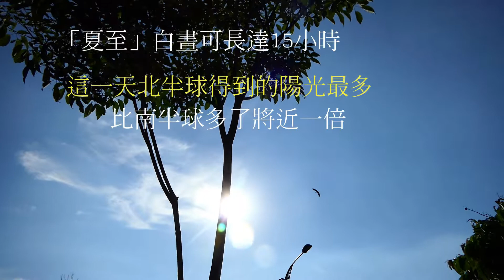「夏至」食衣住行育樂節氣養生和禁忌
每年公曆6月21日或22日這天，太陽直射地面的位置到達一年的最北端，直射北回歸線。此時，北半球的白晝達到一年的最長時間。
「夏至」白晝可長達15小時，這一天北半球得到的陽光最多，比南半球多了將近一倍。「夏至」節氣養生尤為重要，「夏至」養生需要注意些什麼呢？以下從食衣住行育樂逐一討論：
一、 食的養生：
1. 夏至時節氣候炎熱，人的消化功能相對較弱，因此，飲食宜清淡不宜肥甘厚味，要多食雜糧以寒其體，不可過食熱性食物，以免助熱；冷食瓜果當適可而止，不可過食，以免損傷脾胃；厚味肥膩之品宜少勿多，以免化熱生風，激發疔瘡之疾。
2. 綠豆性甘寒，能入心經和胃經，夏天體熱小便黃赤時，效果最好。很多人不知道煮綠豆的時候要不要把豆衣去掉，其實綠豆衣也是一味中藥，藥效跟綠豆一樣，只是稍弱而已。所以作為一般清熱消暑之品，不用特意將豆衣去掉。喜歡吃甜的人還可以加些蜂蜜，對熱毒的癰腫也有很好的效果。但綠豆畢竟是寒性的，體質虛弱的人不宜多食。
3. 這一時節氣溫高，每日要補充2千CC的白開水，人體只能通過排汗來散熱，使人體內的水分大量流失，此時若不及時補充水分，就會使人體血容量減少，大腦會因此而供血不足，進而造成頭痛頭暈。造成頭痛頭暈的另一種原因是，人體出汗時體表血管會擴張，更多的血液會流向體表，這種血液的再分配可使血壓偏低的人血壓更低，從而發生頭痛頭暈。
二、 衣的養生：
1. 夏季不要穿得太厚，很多年輕人喜歡穿牛仔服飾，夏季不適合穿這種衣物。衣服顏色儘量以淺色為主，這樣才能少吸熱。從服裝的顏色上來講，最好穿紅色的衣服，因為紅色的衣服可大量吸收日光中的紫外線，進而保護皮膚，防止皮膚老化甚至癌變。
2. 衣服的布料儘量選用棉質及亞麻，這樣容易吸汗和透氣。應避免在強烈的陽光下暴曬，外出時，應採取防曬措施，如打傘、戴遮陽帽、塗防曬霜等。
三、 住的養生：
忌夜臥貪涼，不可晚上睡覺整夜開空調冷氣，這種習慣易導致傷風、面癱、關節疼痛、腹痛腹瀉，對身體的損傷是嚴重的，小朋友不要在其睡著之後扇風取涼。
四、 行的養生：
1. 順應自然界陽盛陰衰的變化，宜晚睡早起，而老弱者則應早睡早起，儘量保持每天7小時左右的睡眠時間。從這天開始，一定要睡午覺。夏至陰生，在中醫理論中，「午覺」是以陽養陰，「子覺」是以陰養陽。只要能合上眼睛一會，就能達到很好的養陰效果。合理安排午休時間，一為避免炎熱之勢，二可恢復疲勞之感。
2. 每日溫水洗澡，不僅可以洗掉汗水、污垢，也使皮膚清潔涼爽消暑防病。因為，溫水沖澡，體表血管擴張，加快血液循環，改善肌膚和組織的營養，降低肌肉張力，消除疲勞，改善睡眠，增強抵抗力。
五、 育的養生：
夏季運動最好選擇在清晨或傍晚天氣較涼爽時進行，場地宜選擇在河湖水邊、公園庭院等空氣新鮮的地方，運動出汗過多時，可適當飲用淡鹽開水或綠豆鹽水湯，不可飲用冰開水。
六、 樂的養生：
夏至養生先養心，心對應「夏」，也就是說夏季心陽最旺，重點關注心臟保養。夏季炎熱，更宜調息靜心，應「常如冰雪在心」，即「心靜自然涼」。聽慢音樂是一個調息的好方法。音樂中的音符也含有陰陽五行的元素，節奏快的音樂能增強體內陽氣、助人興奮的效果，舒緩音樂可以幫助呼吸慢下來，讓心臟得到休息。

    「夏至」之後，陰氣始生，陽氣開始衰退。對應著這種陰陽變化，這一天民間有哪些習俗禁忌？以期求得吉祥平安，趨吉避凶。
一、 不宜剃頭理髮：
據說這天剃頭理髮，會將好運剃除。
二、 不宜粗口罵人：
這天粗口罵人，對自己和被罵的人都不好。
三、 不可打雷：
農民靠天吃飯，這天有雷雨的天氣，表示今年農作物將收成不好。

（本文作者為 社團法人台中市名門命理教育協會  創會理事長  楊登嵙 教授）